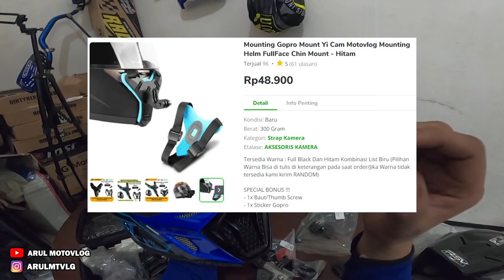REVIEW HELM BARU LEAT MOTO 8 | SEKALIAN BIKIN SETUP KAMERA BUAT MOTOVLOG